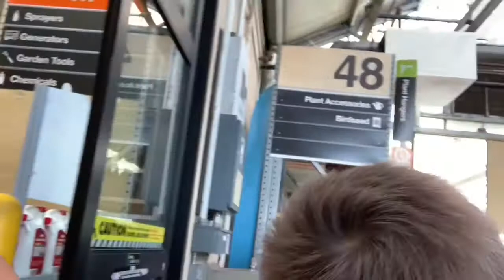Pinay in Mississippi: Buhay Nanay sa America...